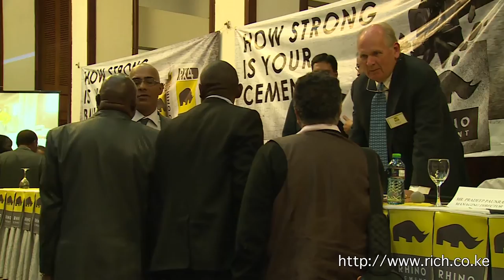Interview with Pradeep Paunrana CEO ARM Cement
Interview with @Pradeeppaunra, @ARMCement1, @RhinoCement, @ARMMavuno, Cement, fertiliser, Tanga Clinker Facility, East Africa, @NSEKenya, Frontier Markets